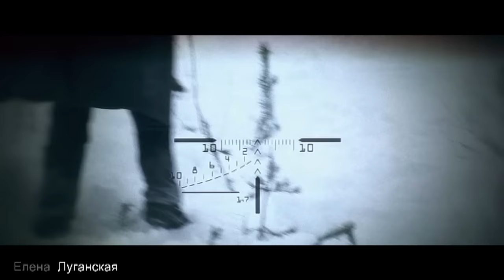Олег Тищенко = Найди меня = (18+)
Все песни Олега Тищенко на его канале

текст : Олег Петухов
музыка, вокал : Олег Тищенко